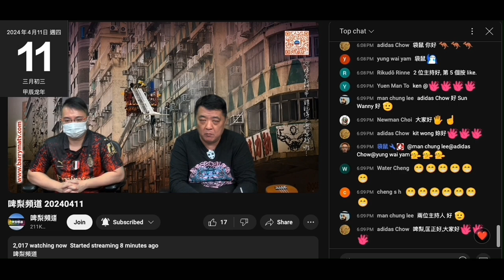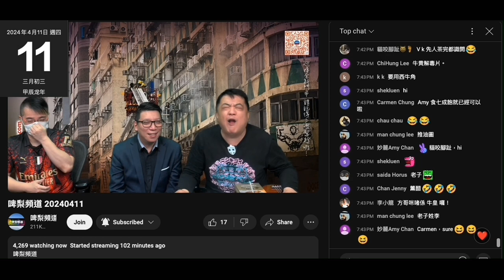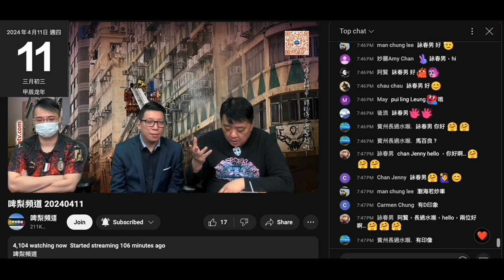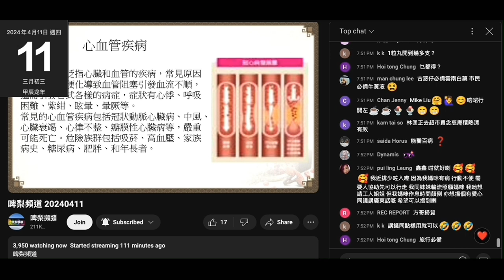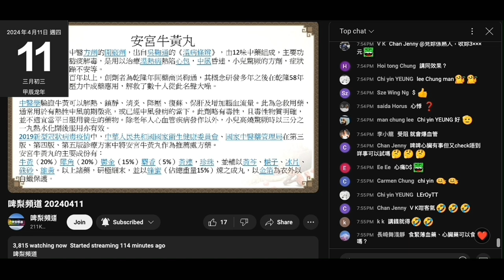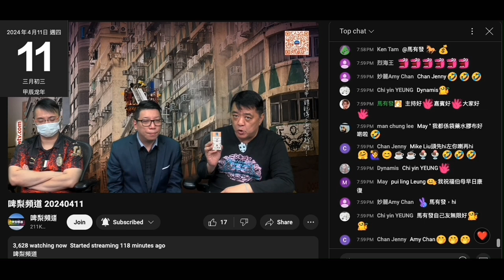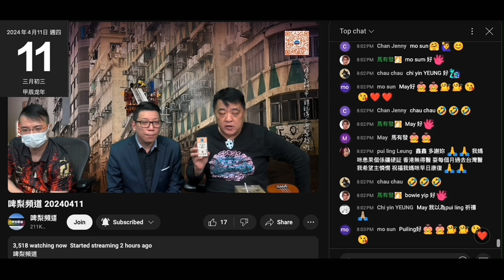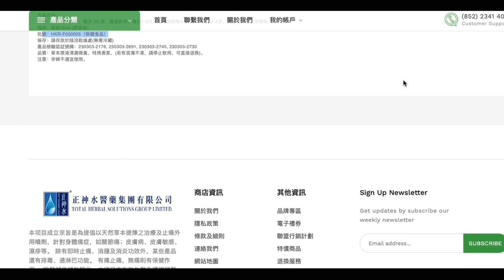20240411 啤梨晚報撚屌馬健賢鳩吹呢日好多腦殘買噚日吹火嘴啲嘢，但又狂鳩叫腦殘買嚟食。當日吹工作時要有音樂，呢晚嫌騷擾佢。正神水好有問題，賣廣告呃腦殘係報導。仆街鳩吹滴心通又係國禮與事實不符，仲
吹有醫療甚至搶救作用令血脂溶解
根據香港醫藥條，聲稱有醫療作用就要登記藥物名冊，但正神水只係攞咗健康食品號碼，所以呢條仆街推銷員victor涉及詐騙，而撚屌就無牌賣中成藥

打女人偷錢賊林匡正窮撚到聽到撚屌鳩吹前晚睇波食滯銷淘寶翅，噚晚食鮑魚扣鵝掌就嘩嘩聲，好撚餓
又證明啲淘寶翻熱嘢賣唔去攞返屋企食，無益偷錢賊